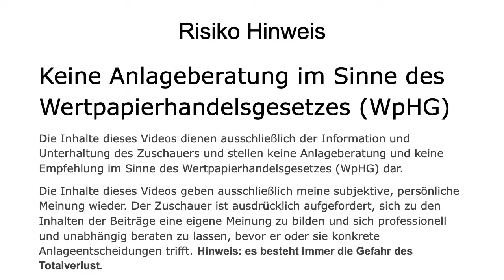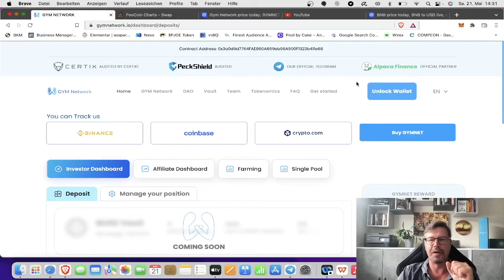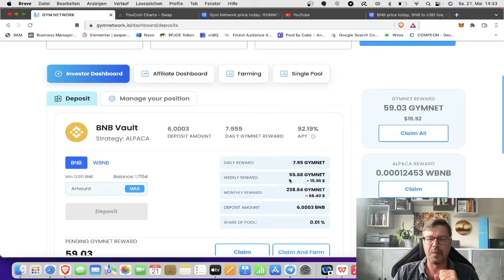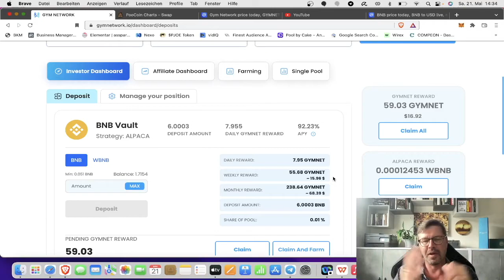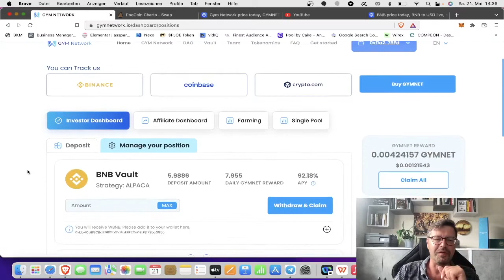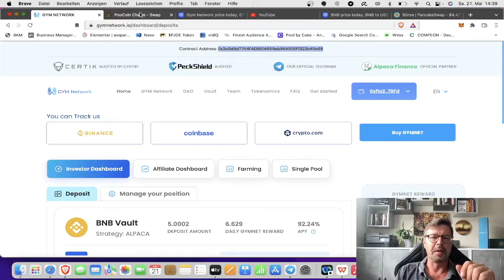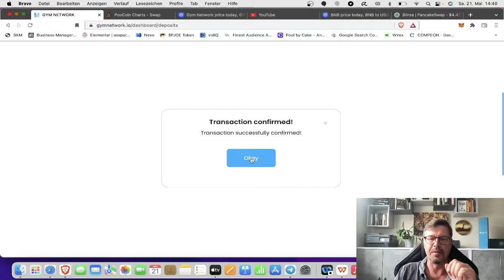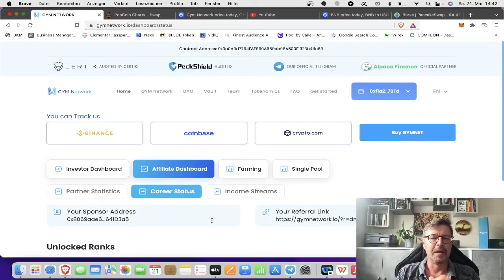BNB investieren und vermehren mit Gym Network - APY aktuell 92%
BNB liegen nutzlos in Deiner Binance Smart Chain z.B. in der Metamask herum? Dann habe ich hier eine Idee für Dich wie Du Deine BNB - Binance Coin mit Gym Network vermehren kannst. Ich habe bereits BNB investiert und gebe Dir hier eine kurze Anleitung wie Du auch Deine BNB mit Gym Network vermehren kannst.

Würde mich freuen, wenn Dir diese Idee gefällt. Hier ist der Link zu Gym Network:

GYMNET Token swappen bzw. tauschen zu BNB (Binance Coin) auf Poocoin

Smart Contract Adresse vom GYMNET Token
0x3a0d9d7764FAE860A659eb96A500F1323b411e68

Risiko Hinweis
Keine Anlageberatung im Sinne des Wertpapierhandelsgesetzes (WpHG)
Die Inhalte dieses Vidoes dienen ausschließlich der Information und Unterhaltung des Zuschauers und stellen keine Anlageberatung und keine Empfehlung im Sinne des Wertpapierhandelsgesetzes (WpHG) dar.

Die Inhalte dieses Videos geben ausschließlich meine subjektive, persönliche Meinung wieder. Der Zuschauer ist ausdrücklich aufgefordert, sich zu den Inhalten der Beiträge eine eigene Meinung zu bilden und sich professionell und unabhängig beraten zu lassen, bevor er oder sie konkrete Anlageentscheidungen trifft. Hinweis: es besteht immer die Gefahr des Totalverlust.